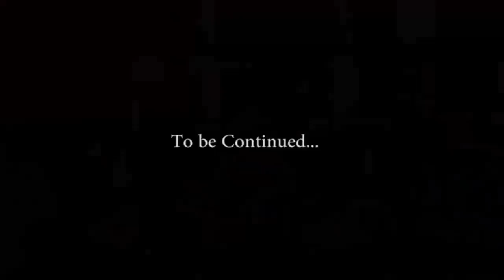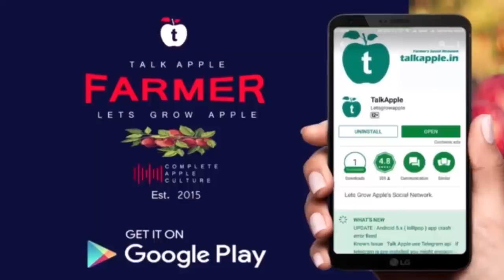रजाणा, ठेयोग़ श्री_पंकज_नेगी_जी | बागवानी और प्रूनिंग जागरूकता सत्र 2019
HORTICULTURE AND PRUNING AWARENESS TOUR, PATINAL  RAJANA THEOG  , December 2019
SESSION ORGANISED by  'TALKAPPLE COMM#UNITY'